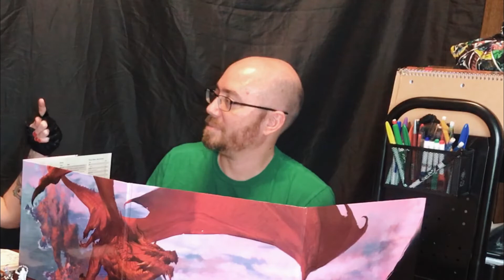Glisca Episode 8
The Adventure continues! In this episode Glisca flexes her story telling muscles and takes a much needed break.
This episode is shorter than the others but it's one of my favorites. This will be the last one filmed on my phone too! So thank you all for your support and here's to the future!
DM Drokangel on TikTok
Remember to check out Redbubble for Glisca merch